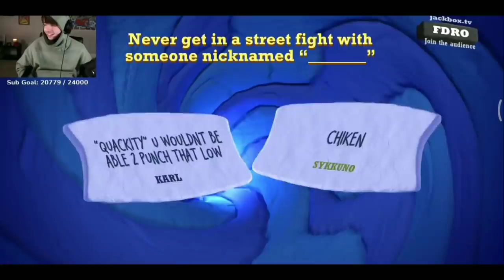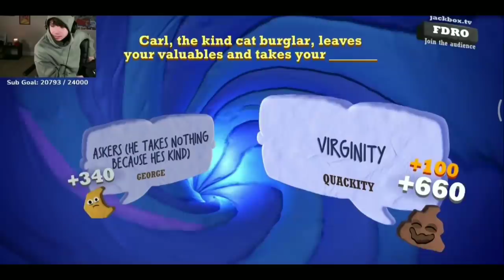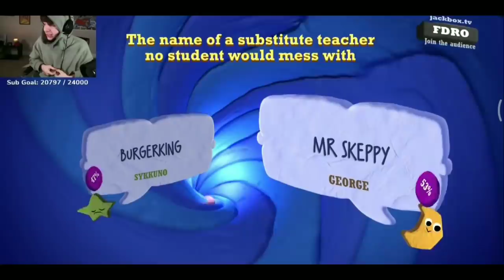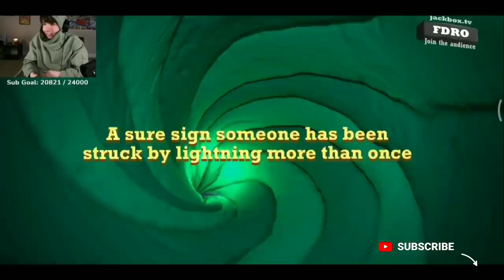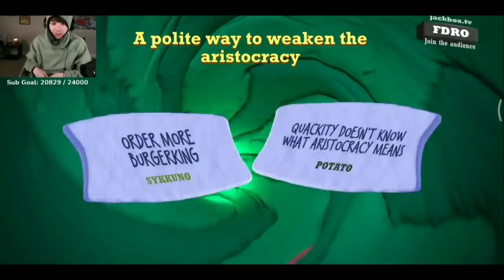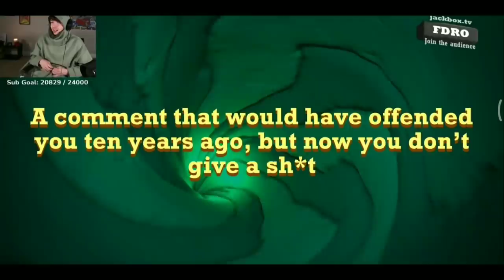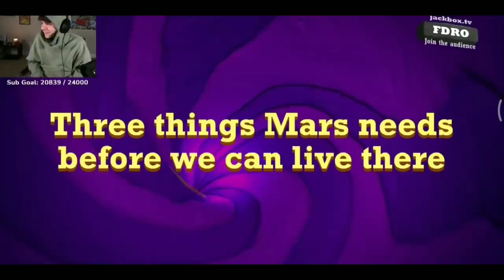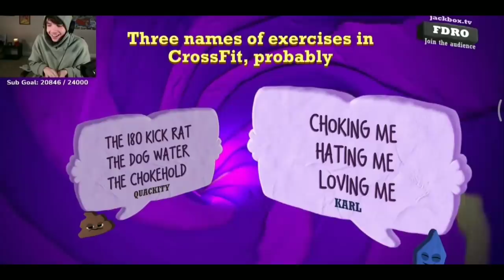Quackity Corpse Sykkuno BBH George & Karl Plays Quiplash "Asker's Edition"